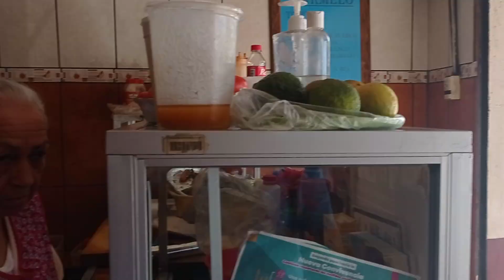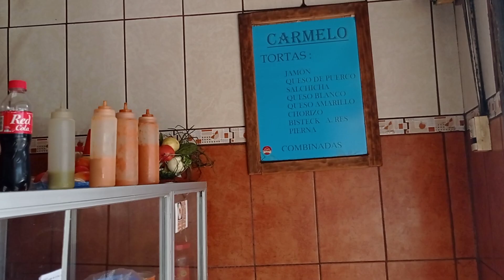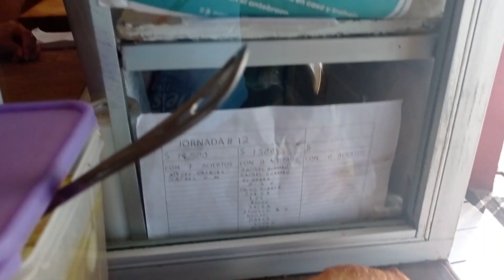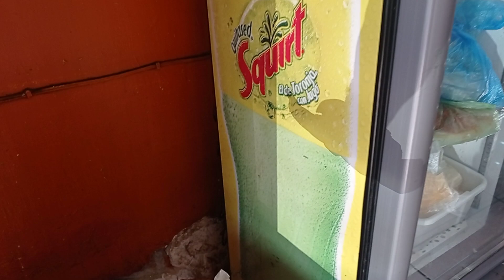Doña Carmen continúa la tradición de las Tortas Carmelo, Cotidiano399